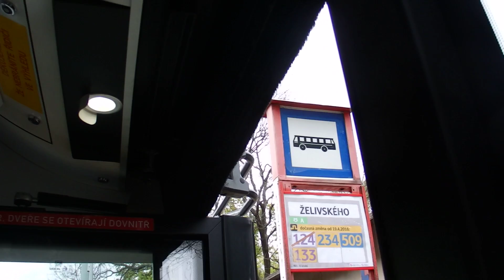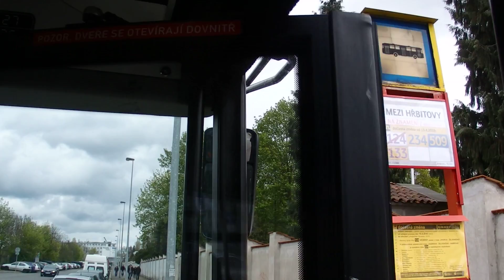Jízda linkou 234 směr Habrová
Želivského - Habrová
Vůz 2047.